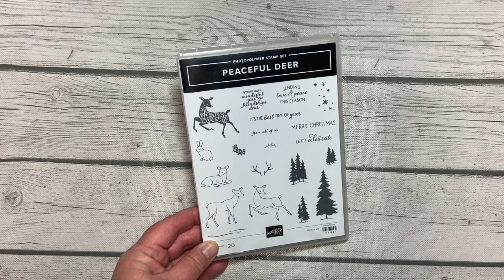The 12 Projects of Christmas 2021: Project #5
When you cut half of the front off of your card, you automatically create a point of interest. How easy is that?? Add some layering circles in a unique way, and you've got yourself a stunner!